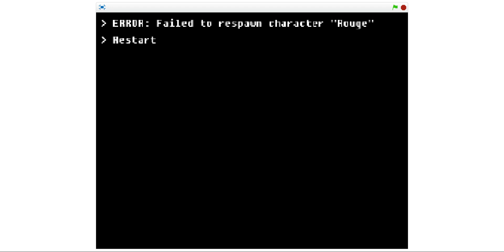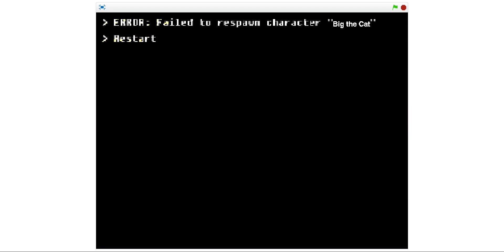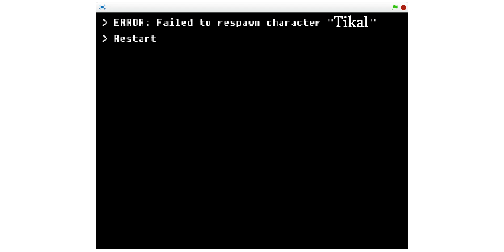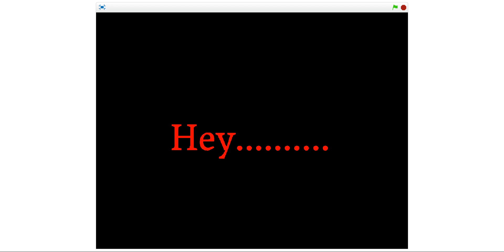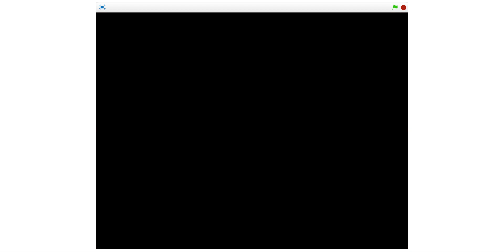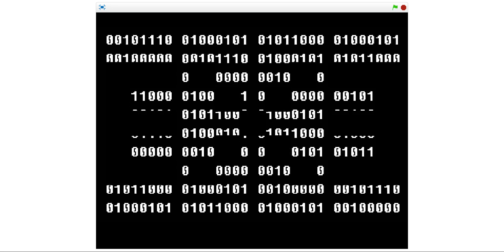Tikal.EXE Version 4